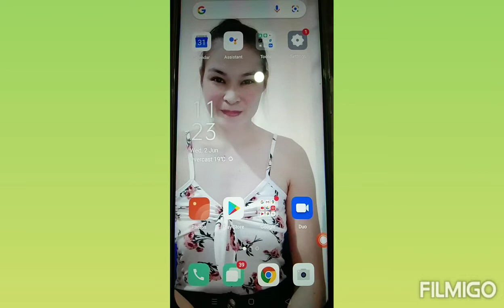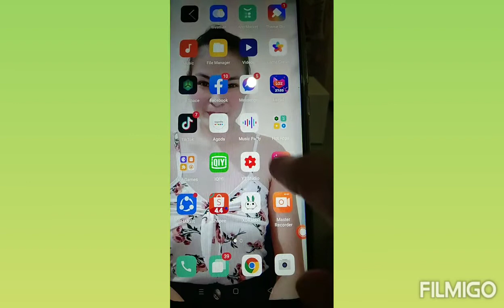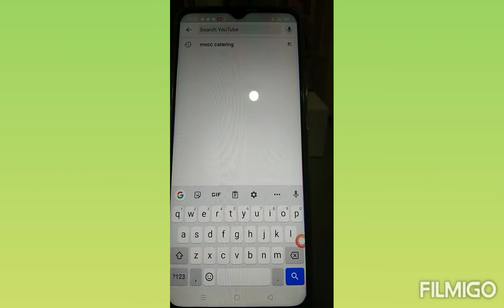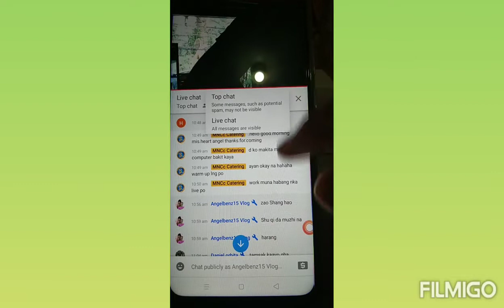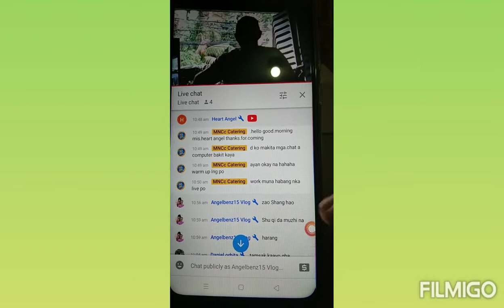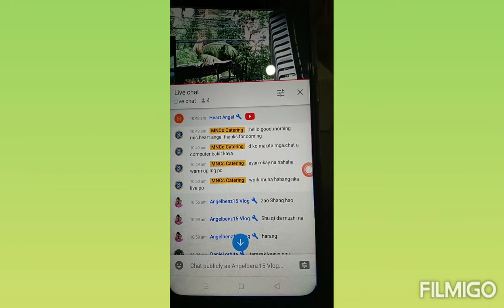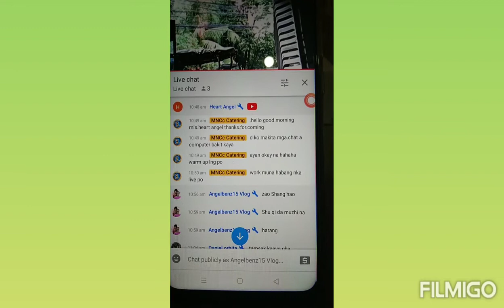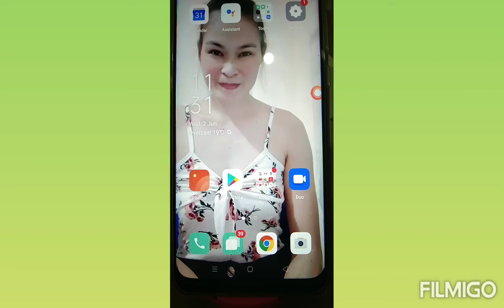How to Visible Live Chat in YouTube|Panu maging bisibol Live Chat sa YouTube |Angelbenz15 Vlog